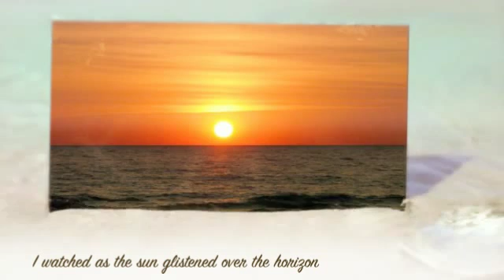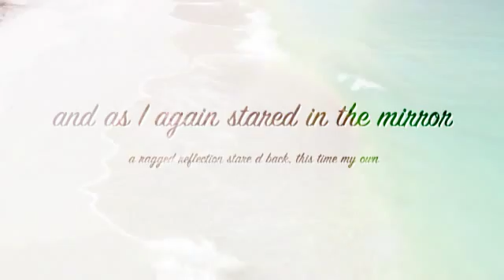Daydream Beach by: Sophie F.